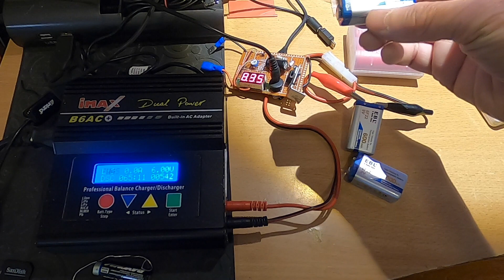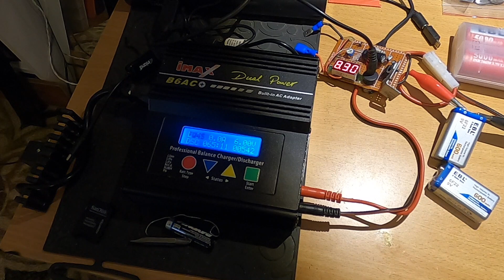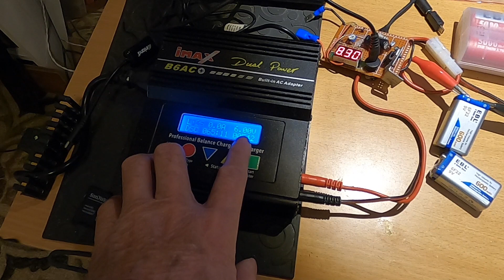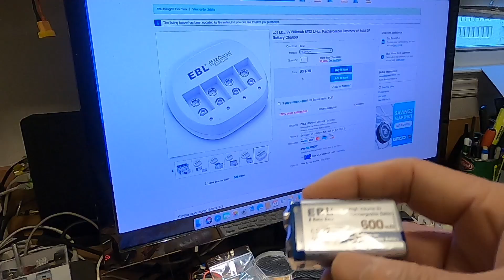9V EBL rechargeable lithium ion battery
I've been looking for 9v rechargeable batteries for use in my smoke detectors and came across the EBL lithium ion rechargeable 9 volt batteries.
 They are rated at 600 mA with a nominal voltage of 7.4 volt.  You can charge them up to 8.2 volt for regular usage.  I got 542 mA when I charged the battery to 8.3 volt and discharged the battery to 6 volt at a discharge rate of .5 amp.  Depending on how fully you charge a battery and how quickly and how low a voltage you discharge it, you can end up with a different rating for the capacity. How well the battery can hold a charge is another issue you won't know until further down the line.
 542 mA  is not bad for a 9 volt battery but then this is not a true 9v battery. It is 8.2 to 8.4 volt at best. It seems to work in my smoke detector though so I'll come back and tell you in a year or so how well it works in a smoke detector.
 The 9v cells are available for about $4.50 each and the charger $8. Link to eBay sellers change over time. You can do a search on eBay by entering the search term "9 volt EBL rechargeable lithium ion battery".